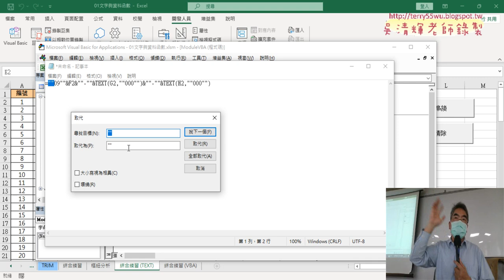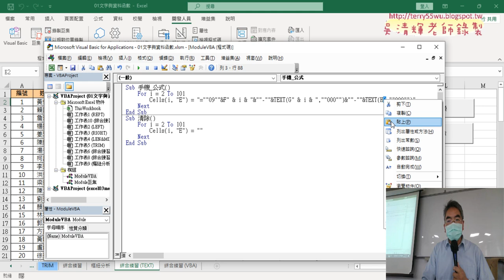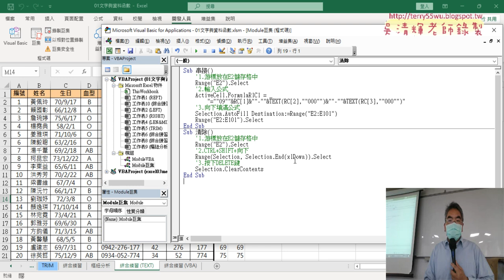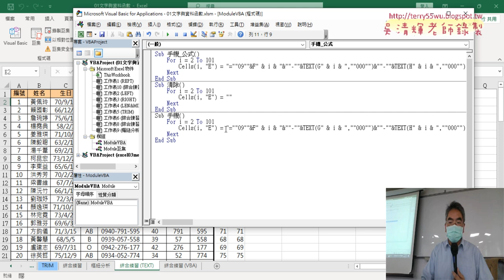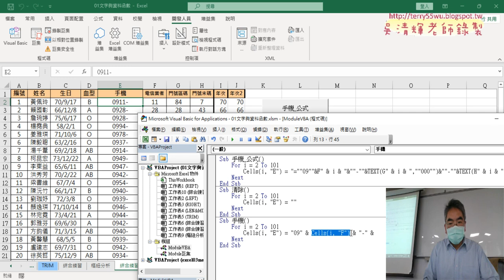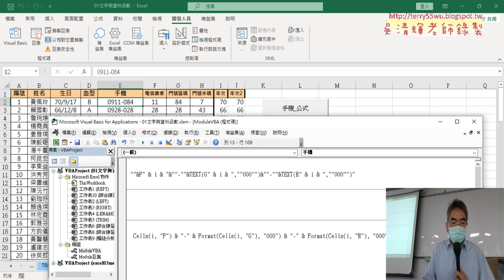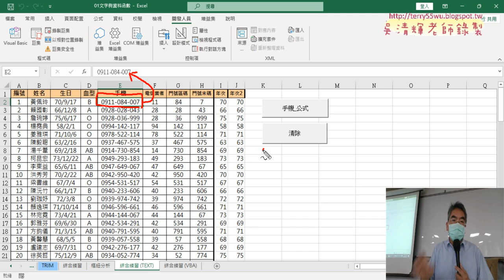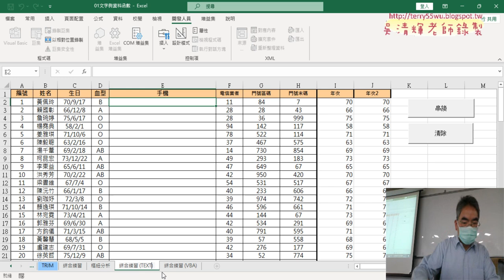04 VBA串接資料與輸出結果